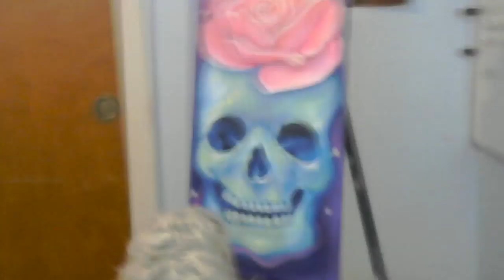Painting Timelapse Dia De Los Muertos Skull by Krissy Whiski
Painting timelapse of skull and rose by Krissy Whiski for Dia De Los Muertos.
Audio: Daily Rituals: How Artists Work by Mason Currey